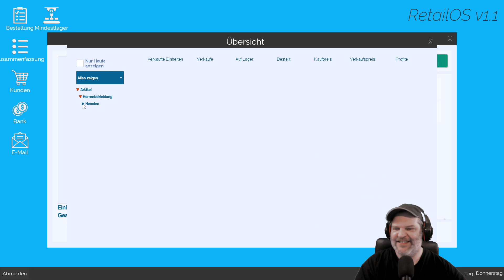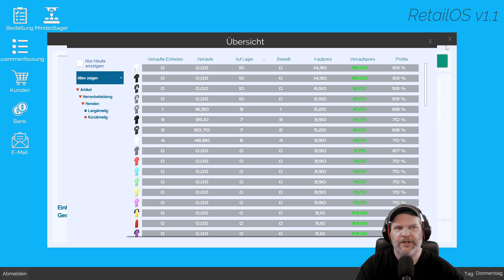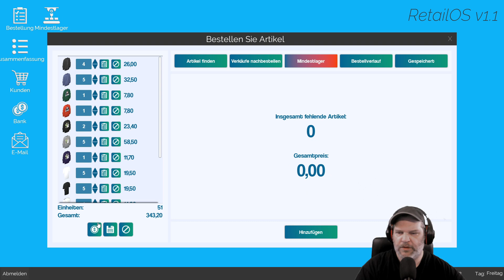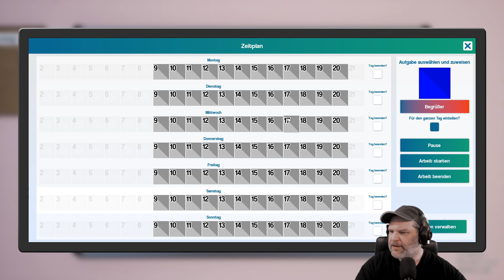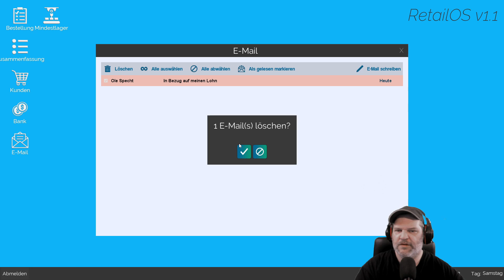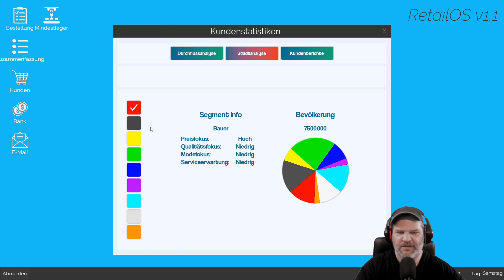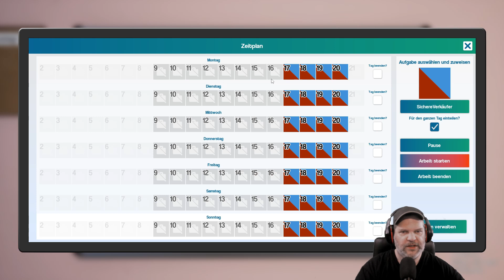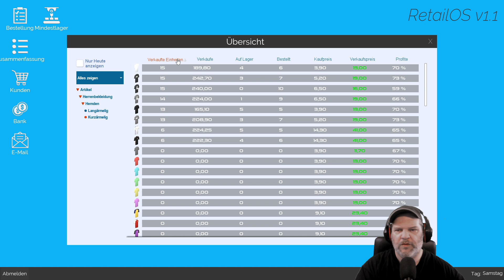King Of Retail #437 💰 Gemeinsam zum neuen Konzern